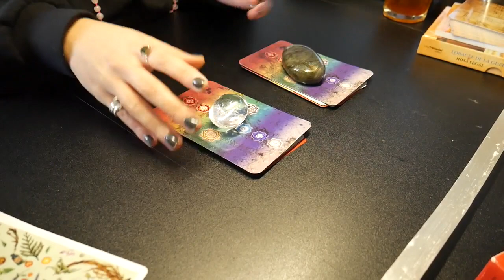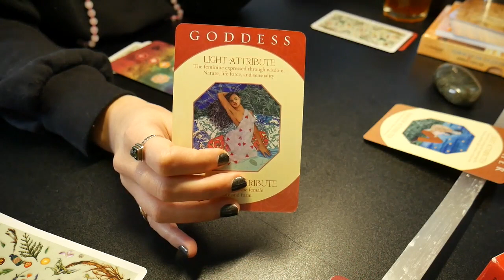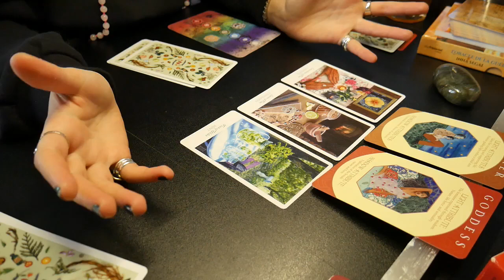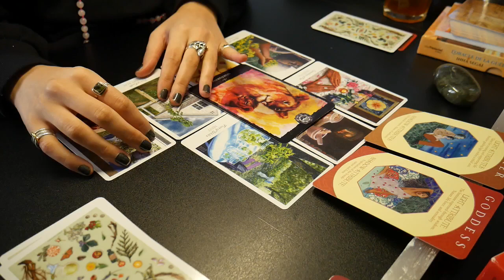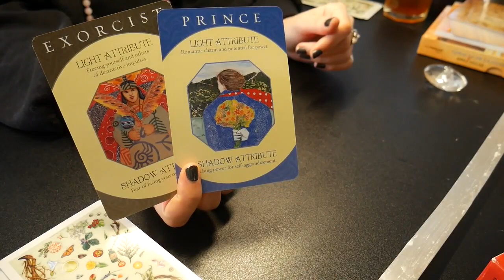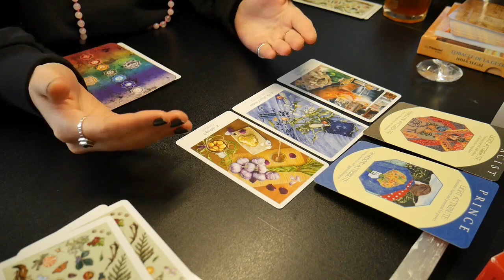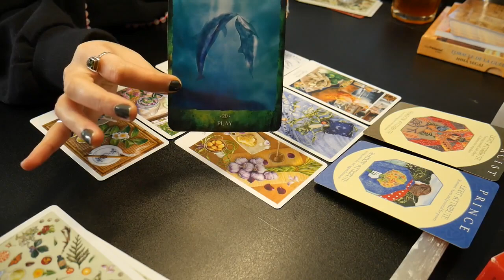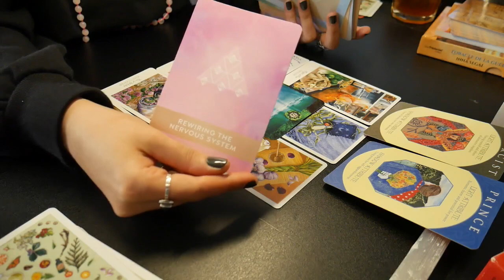MESSAGE DE L'UNIVERS FIN D'ANNEE | Tirage à choix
Ou

0:00 - intro
01:02 - labradorite
11:20 - quartz

Mes vidéos s'adressent à un public adulte (+18 ans). Les guidances sont prévisionnelles et retranscrivent l'énergie générale du moment. Rien n'est gravé dans le marbre, vous avez donc la possibilité à tout moment de mettre en place les actions nécessaires pour améliorer la qualité de votre vie.

M'offrir un Oracle

BONS PLANS